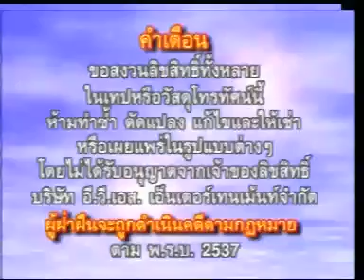คอนเสิร์ตหมอลำเรื่อง เรื่องตีนช้าง เหยียบปากนก ตอนที่ 6/6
คอนเสิร์ตหมอลำเรื่อง เรื่องตีนช้าง เหยียบปากนก คณะระเบียบวาทะศิลป์ ทีมงานนักแสดงบนเวทีกว่าร้อยชีวิตและหางเครื่องสาวสวยอีกมากมาย